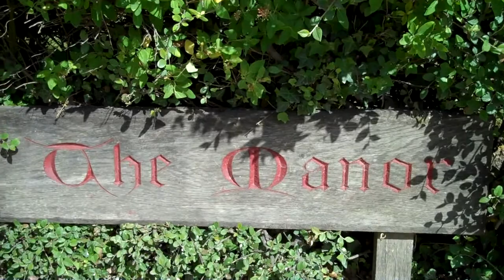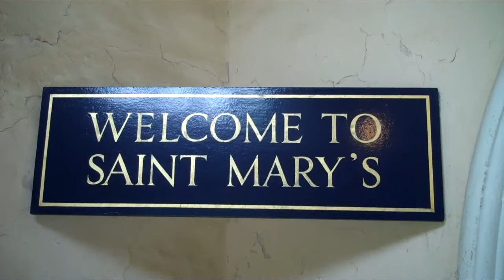Project Purley visit to Chalgrove May 2011